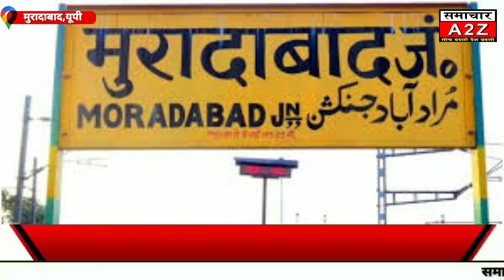मुरादाबाद-BJP नेता की गोली मारकर हत्या करने वाले 3 आरोपी मुठभेड़ के दौरान गिरफ्तार,1 पुलिसकर्मी घायल